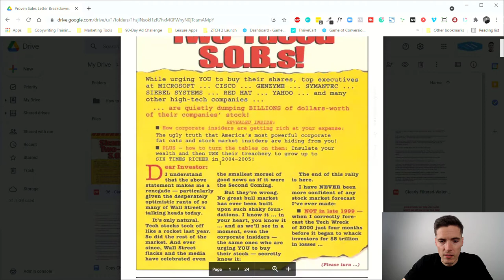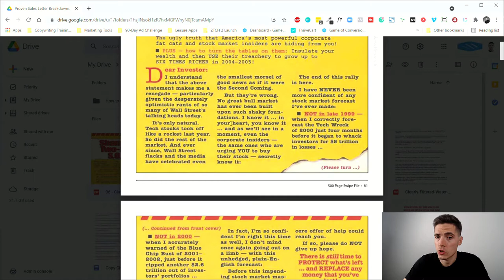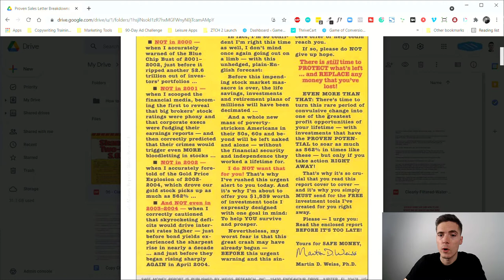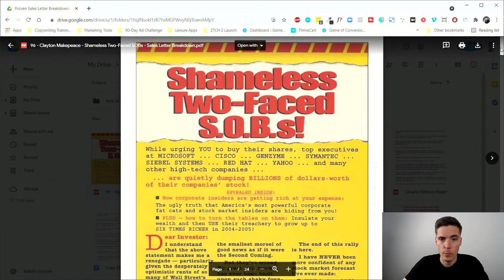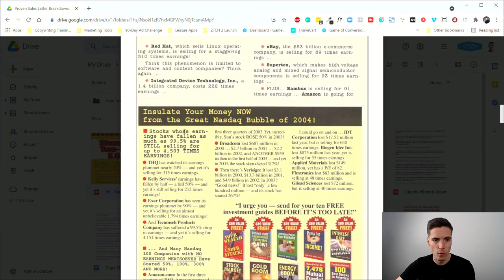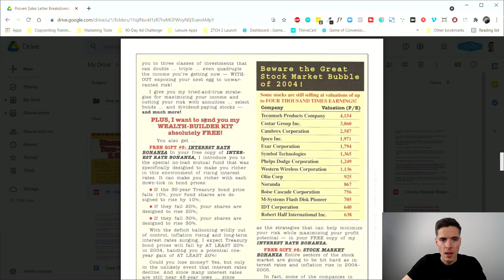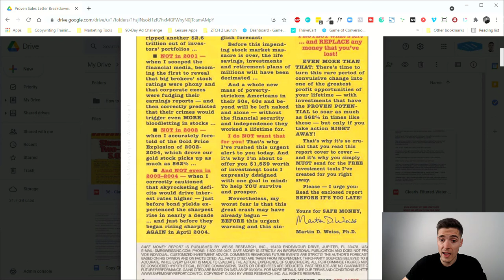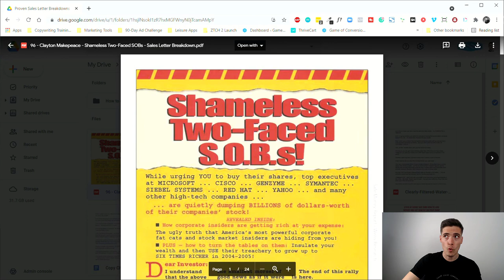Clayton Makepeace | "Shameless Two-Faced SOBs" Sales Letter Breakdown (Proven Ads 96/100)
Clayton Makepeace Sales Letter Breakdown | "Shameless Two-Faced SOBs" Sales Letter Breakdown

Hi. Csaba here from Game of Conversions and welcome to another day of the Proven Sales Letter Breakdown Series.

Welcome to the 96th episode of my proven sales letter breakdown challenge. We're in the home stretch. For 96 days so far i've been breaking down proven ads from the greatest copywriters of all time. Every single day and making these videos, and we're almost there.I’ve got a really cool promotion for you today from Clayton Makepeace. It's called Shameless Two-facee S.O.B.s. Talk about an interesting headline.

TIMESTAMPS

00:00 Introduction
00:50 Clayton Makepeace’s strength
02:55 Investment newsletter
04:15 Common enemy
05:12 Main headline
06:10 Sweet revenge
07:30 Lead
08:40 Tap into their emotions
10:10 Proclamation lead
12:00 Supercharged predictions
13:45 Reason why copy
15:10 Natural urgency
17:45 Second lead
18:40 Objection handling
21:00 Credibility & proof
23:40 Visual language
24:25 Common enemy
26:00 Best copywriters are lawyers
27:00 Glimpse of the offer
29:17 Objection handling
31:10 Free gifts & fascinations
33:05 More proof
33:40 Overwhelming value
36:25 More bonuses
38:18 Price anchor
41:10 Order form
42:15 Special bonus
44:20 You are the best

RECOMMENDED VIDEOS